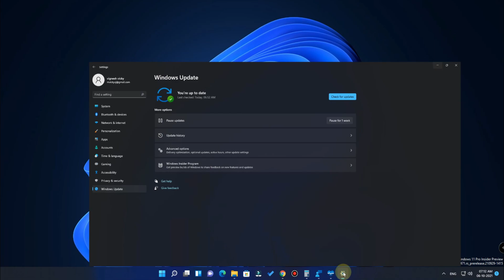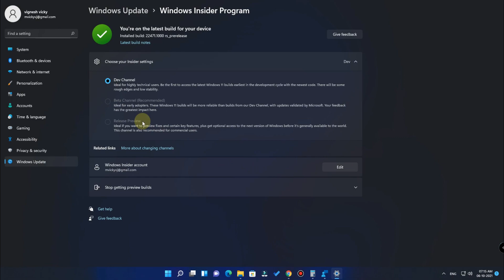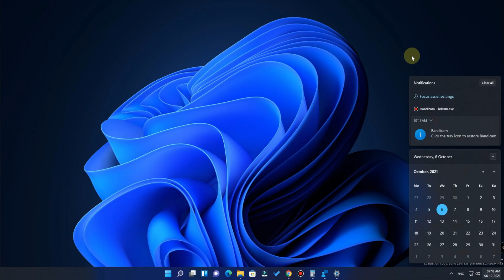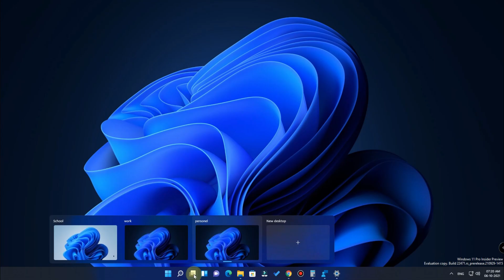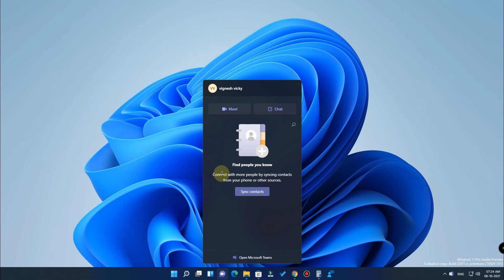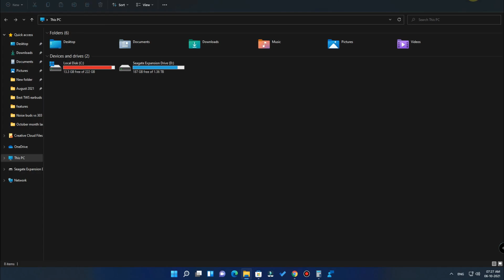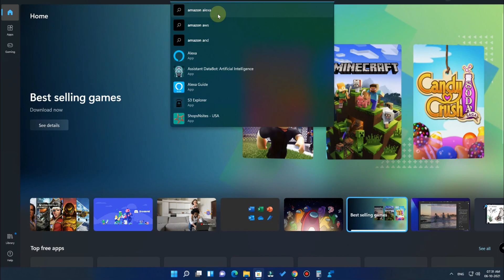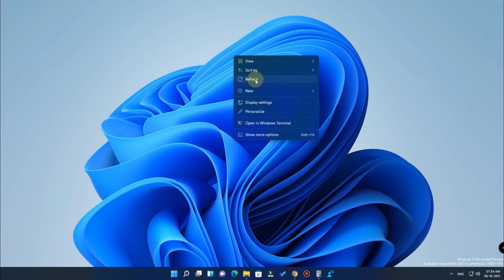Windows 11 - How to Install & New Features in Tamil 🔥 No Android Apps Install Feature 🤔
In this video, let have a look at Windows 11 new features. Microsoft released the Windows 11 stable update from Oct'5 officially. So, now it's safe to install Windows 11

Follow me,